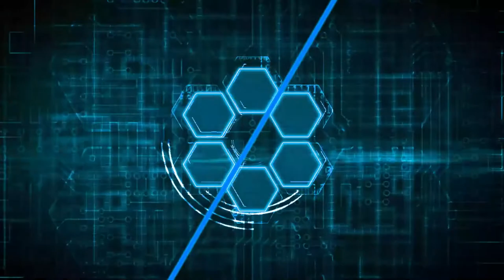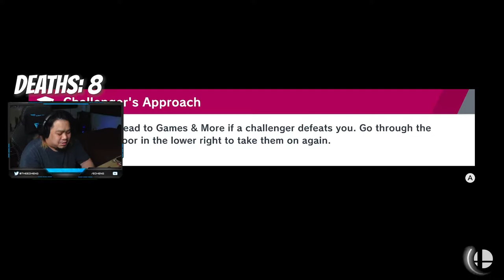CLOUD VS SEPHIROTH VERY HARD MODE | SEPHIROTH CHALLENGE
The ultimate challenge in Smash is here, a boss character and there is no better character for the job than Cloud, let the final battle commence! There is a lot of hype and a lot of rage.

Super Smash Bros. Ultimate is a 2018 crossover fighting game developed by Bandai Namco Studios and Sora Ltd. and published by Nintendo for the Nintendo Switch. It is the fifth installment in the Super Smash Bros. series, succeeding Super Smash Bros. for Nintendo 3DS and Wii U. The game follows the series' traditional style of gameplay: controlling one of the various characters, players must use differing attacks to weaken their opponents and knock them out of an arena. It features a wide variety of game modes, including a campaign for single-player and multiplayer versus modes. Ultimate features over 80 playable fighters, including everyone from all previous Super Smash Bros. games alongside several newcomers. The roster ranges from Nintendo mascots to characters from third-party franchises, with the game being supported with post-release downloadable content that adds more.

Planning for the game had begun by December 2015, with full development starting after the completion of 3DS/Wii U's downloadable content (DLC). Series creator and director Masahiro Sakurai returned along with Bandai Namco Studios and Sora, the studios that developed 3DS/Wii U, with the return of the studios speeding up the preparation process. Sakurai's goal with Ultimate was to include every character from previous games despite the various development and licensing problems this would cause. Several well-known video game musicians contributed to the soundtrack, with Hideki Sakamoto writing the main theme "Lifelight".

Nintendo teased Ultimate in a Nintendo Direct in March 2018 and fully revealed it at E3 2018 the following June. It later received two additional Directs before it was released on December 7, 2018. The game received universal acclaim, with some critics calling it the best of the series. They praised its amount of content and fine-tuning of existing Smash gameplay elements, although its online mode received criticism. Ultimate is the best-selling fighting game of all time, having sold over 21 million copies by September 2020.